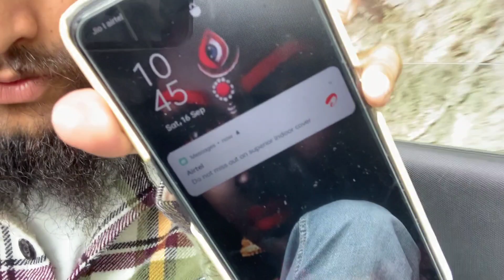Rashtrapati Bhawan Sbke Liye allowed Mjak Hai Kya? 50 Rs Do Sirf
Visit Rastrapati Bhawan with us 🙏🏻